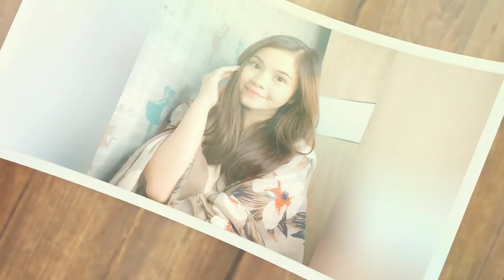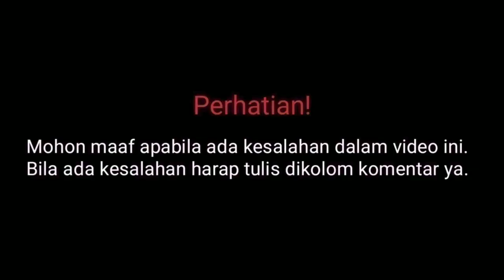Profil & Biodata Nabila Bintang Adelia Pemain Si Doel the Series Lengkap Umur & Agama